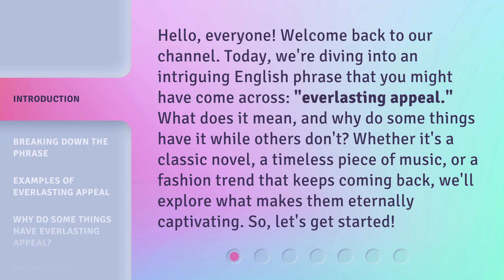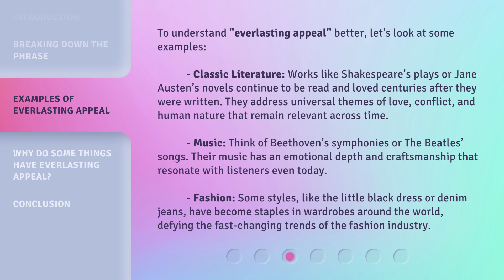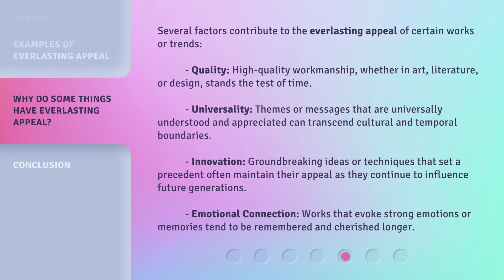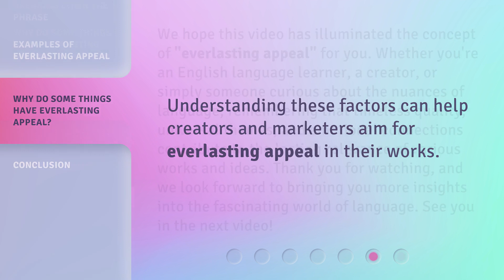The Everlasting Appeal: Why Some Things Never Go Out of Style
00:00 • Introduction - The Everlasting Appeal: Why Some Things Never Go Out of Style
00:38 • Breaking Down the Phrase
01:12 • Examples of Everlasting Appeal
02:10 • Why Do Some Things Have Everlasting Appeal?